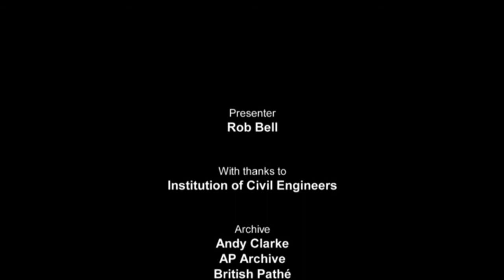Channel 5's Worlds Greatest Bridges - The Severn Bridge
Channel 5 licensed a few seconds of our short YouTube video of aerial shots of the The Arkendale H & the Wastdale H wrecks in the River Severn, near Sharpness in Gloucester. We even got a credit in the "Archives" at the end (Andy Clarke). Full episode on My 5